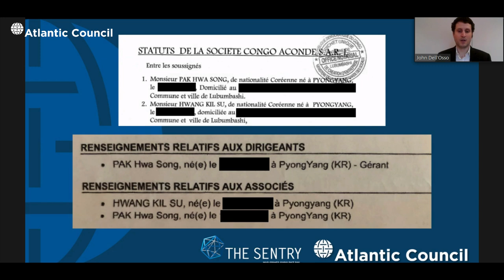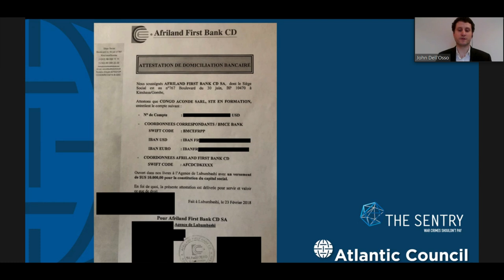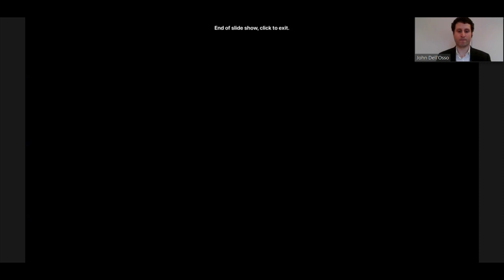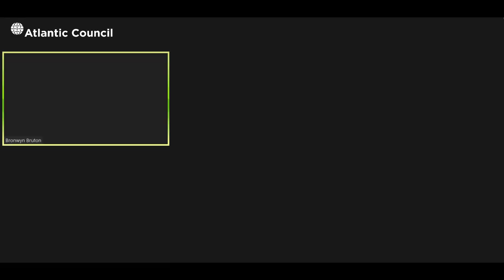Sanctions-busting in the DRC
Two North Korean businessmen openly busted international sanctions in the Democratic Republic of the Congo. What are the implications for the DRC and international sanctions programs more broadly?